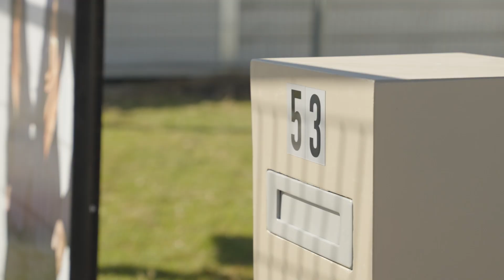53 Mundaring Way, Spring Mountain | House Tour | Nil Basheri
For A Smooth Move Sell with All Properties Group